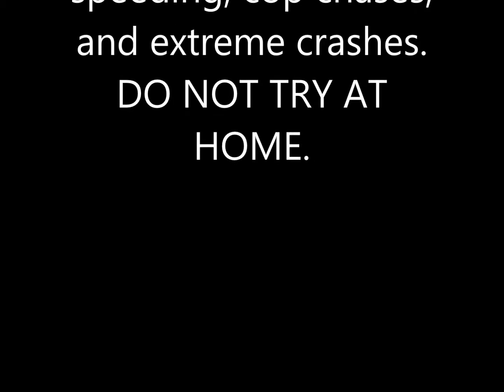Need for Speed Rivals Car Showcase Ep 3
Last of the Racer cars.